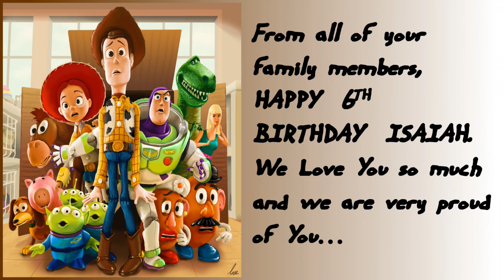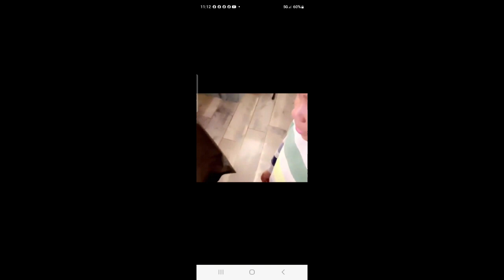Isaiah 6th Birthday 2023